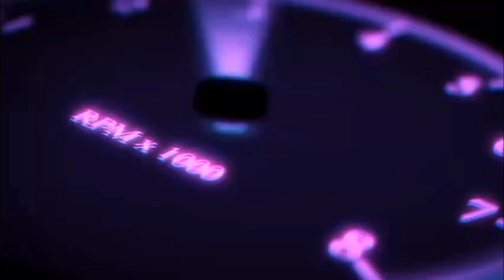Gen8 v2 Scout ( Out for a little snow drive )